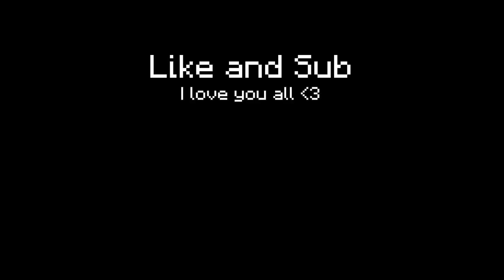things you will never unsee part 2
alexa real, steveee, axol, pepenos, walker, spectator...